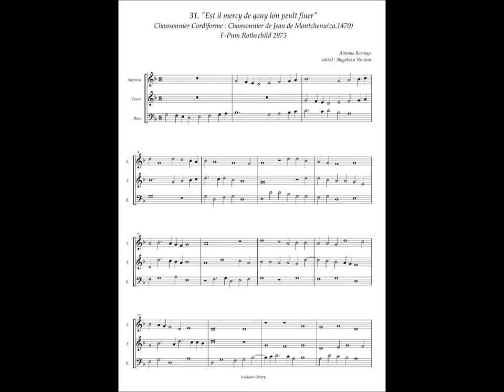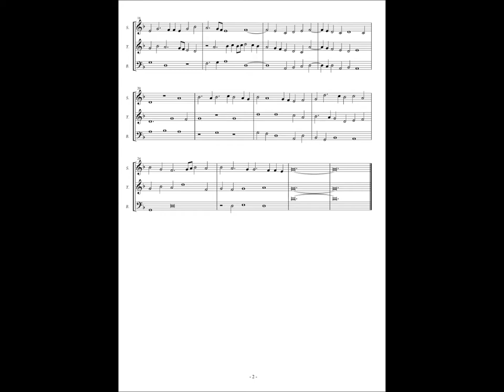Chansonnier Cordiforme, No.31 (Antoine Busnoys) "Est il mercy de qouy lon peult finer"